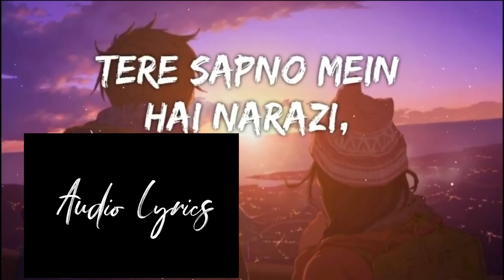Agar Tum Sath Ho x Can We kiss forever [Lyrics] - Sush & yohan | Audio lyrics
Agar Tum Sath Ho X Can we kiss forever [Lyrics] - Sush & yohan | Textaudio Lyrics

Song credits

SINGER: ALKA YAGNIK, ARIJIT SINGH

LYRICS: IRSHAD KAMIL

Artist: Kina

Producer: Dave Gelb

EP: Evan Brown

Prod co: Dreambear

Additional production: Sush & Yohan music

Teri Nazron Mein Hai,

Tere Sapne,

Tere Sapno Mein Hai Narazi,

Mujhe Lagta Hai Ke,

Batein Dil Ki,

Hoti Lafzon Ki Dhoke Bazi,

Tum Saath Ho,

Ya Na Ho Kya Fark Hai,

Bedard Thi Zindagi,

Bedard Hai,

to Showcase the Creativity Of the Artist Involved.*

Text, audio, textaudiolyrics, TextAudio textaudioLyrics,textaudio', 'Textaudio' 'Text','audio', 'text audio', 'TextAudio','textaudiolyrics', 'TEXT,AUDIO','audiotext', 'textlyrics',"lyrics',

'LYRICS',Agartumsaathhoo-chilltrapremix [Bass boosted], CAN WE KISS FOREVER X AGAR TUM SATH HO Ringtone *

Sushyohanremix Download Now!, canwestayforever - a sush & yohan experience, Kina - Can We Kiss Forever X Agar Tum Sath Ho |Love Remix Mashup | Nature,CANWEKISSFOREVER X AGARTUMSATHHO Ringtone * Sushyohan remix Download Now!,can we stay forever - a sush & yohan experience,can we kiss forever ft. agartumsathhoremix: best version,Agar tum saath ho

x canwekissforeveragartumsathhoremix | whatsapp#reels

status Ranvir Kapoor Dipika Padukone 1,Kina - Can We Kiss Forever X Agar Tum Saath Ho Full Song | Thai Mix | School Love Story Remix Song,Agetumsathho X kina-can we kiss forever || best combo song,CanWeKiss Forever X Agar TumSaathHo FULL SONG | Agar Tum Saath Ho X Can We Kiss Forever,Agar tum saath PUBG EDIT,Agar Tum Saath Ho X CanWeKiss Forever || Ringtone

ho X Can we kiss forever |New Chillout Remix | sush yohan,CAN WE KISS FOREVER-X-AGAR TUM SATH HO [ sush & yohan ] BEAT

2020 || Remix || download link include, CAN WE KISS FOREVER X AGAR TUM SATHHOremix, Agar TumSath Ho X

Canwekissforever | Remix Mashup (Full Song), 'lyrics song lyrics status hindi', lyrics status, lyrics video' 'lyrics' lyrics video'

Listen ad-free with YouTube Premium
Song
Can We Kiss Forever
Artist
Kina
AdRev for Rights Holder (on behalf of Columbia); LatinAutor - SonyATV, LatinAutorPerf, UNIAO BRASILEIRA DE EDITORAS DE MUSICA - UBEM, SOLAR Music Rights Management, AdRev Publishing, and 4 music rights societies
Song
Can We Kiss Forever? (Instrumental)
Artist
Kina
SME (on behalf of Columbia); CMRRA, Polaris Hub AB, SOLAR Music Rights Management, UNIAO BRASILEIRA DE EDITORAS DE MUSICA - UBEM, LatinAutorPerf, Sony ATV Publishing, LatinAutor - SonyATV, and 10 music rights societies

Song

Artist

Kina

AdRev for Rights Holder (on behalf of Columbia); LatinAutor - Sony ATV, LatinAutorPerf, UNIAO BRASILEIRA DE EDITORAS DE MUSICA - UBEM, SOLAR Music Rights Management, AdRev Publishing, and 4 music rights societies

Kina